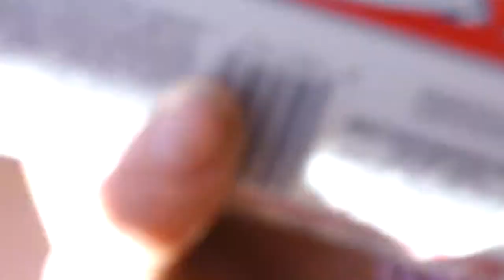Butt Machine- That 1 Guy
Video from Bella Madre 2009.

Harmony Park, MN